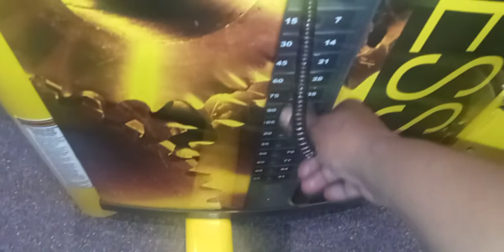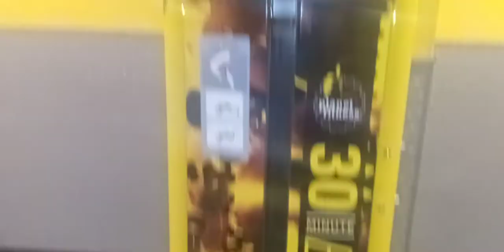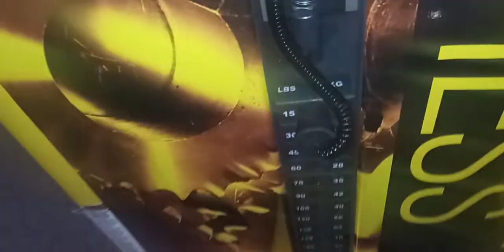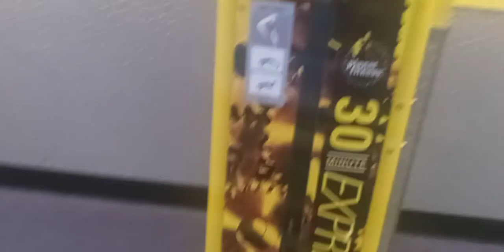VLOG/ GYM WORK OUT PT 10* HEALTH IS WEALTH*💪🏾🏋🏾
Remember To Stay Positive, Motivated, Inspired, Empowered, & Being Your 💯% AUTHENTIC SELF😉✌🏾